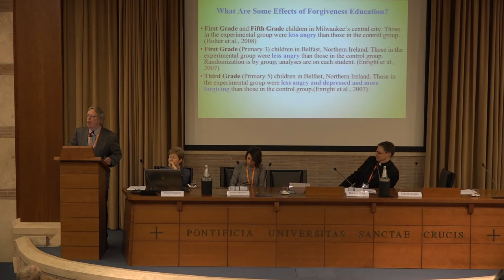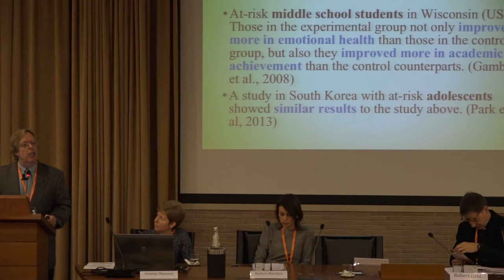Dr. Robert D. Enright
Rome Conference on Forgiveness, January 18, 2018